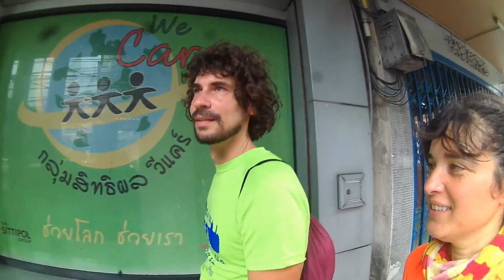Bankgkok (cap 4): Dia 4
5 dias en Bangkok en el viaje volta al mon 2019. ___